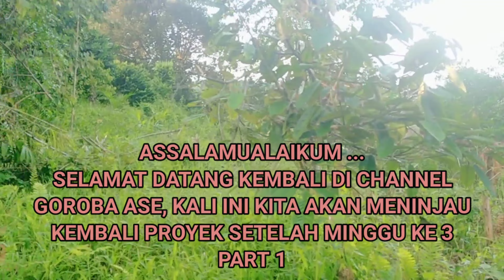Hutan Durian || Pengecekan Proyek Sambung sisip (Top Working) Durian Montong ke Lokal Umur 3 Minggu